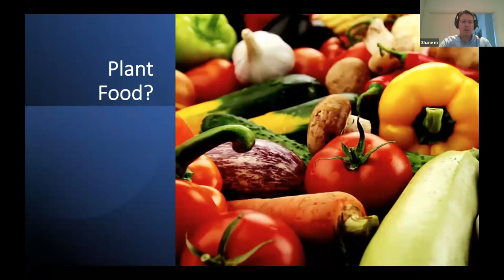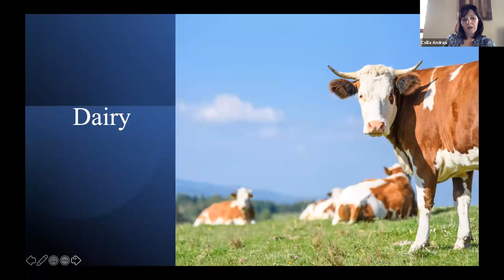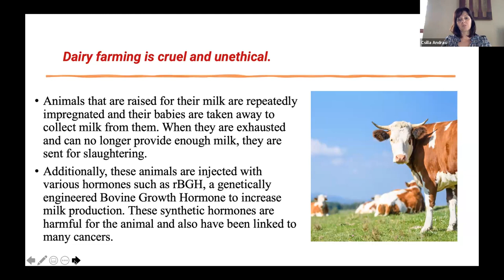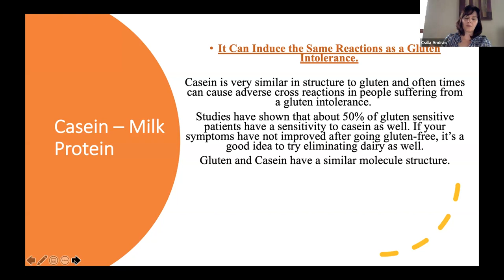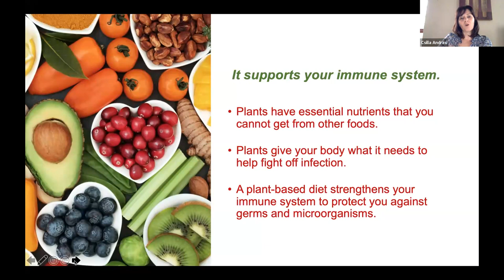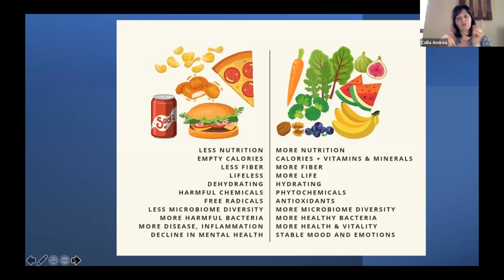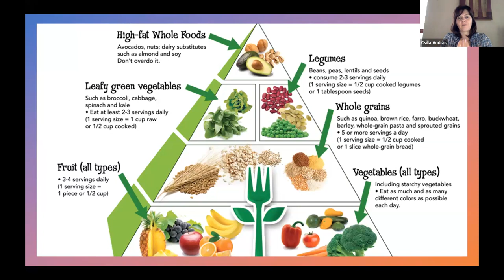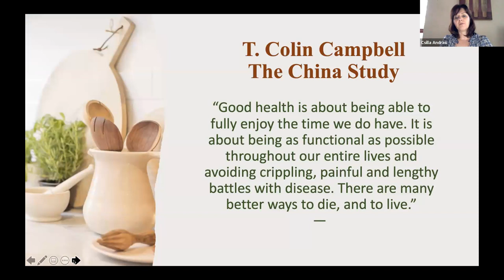Plant Food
What we eat has a great impact on how we feel, our energy levels, our weight, our confidence, and almost every aspect of our health and wellbeing. Who doesn’t want to live longer, feel healthier, and prevent the most common diseases that afflict human beings?

Join us as Csilla Andrasi (Food for Life Instructor) presents compelling evidence as to us why we should consider making the change to a whole food plant based lifestyle.

This presentation supplements the free online Your Health course.

For more free health resources and courses go to Health & Wellness